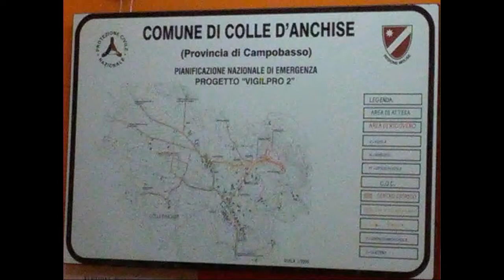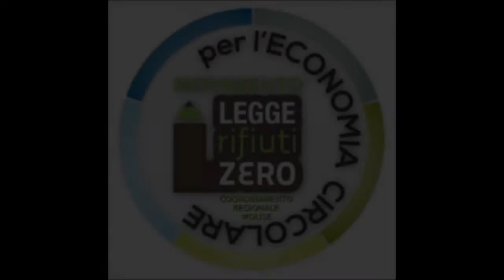No al recupero volumetrico della discarica in agro di Colle d’Anchise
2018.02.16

Alfonso Mainelli (Area Molise)